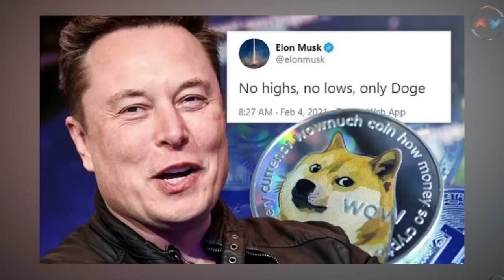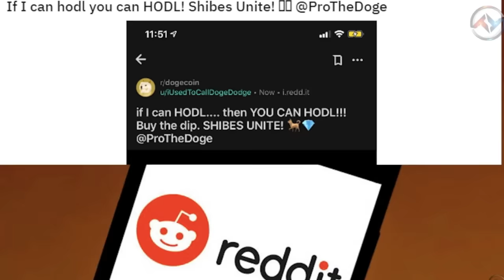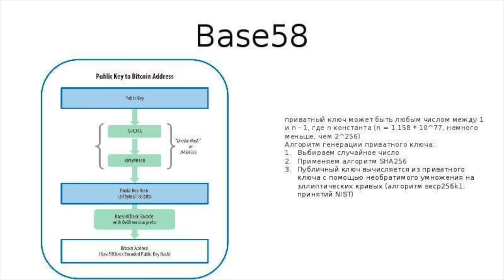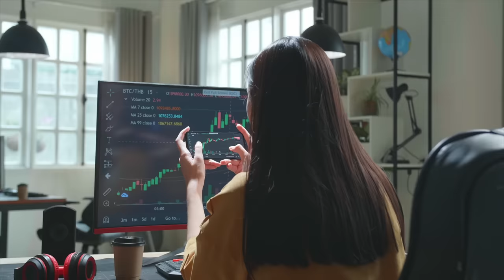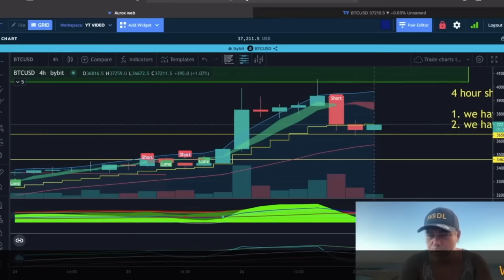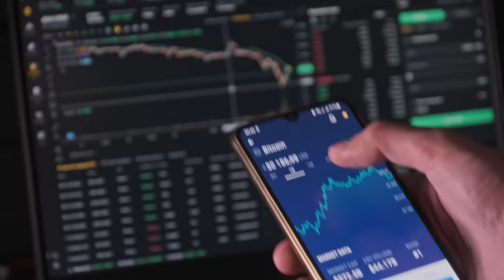🟢 ЛЮДИ РАЗБОГАТЕВШИЕ на КРИПТЕ - Выпуск #2 | Догикоин Миллионеры | Инвестиции в Криптовалюту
Рада всех снова видеть на канале 🤗. Если вы всегда мечтали узнать, какие истории стоят за успехом в мире криптовалют, этот ролик для вас 💸. Сегодня у нас второй выпуск про самые захватывающие истории людей, которые сорвали куш на криптовалюте 📈. Стать крипто миллионером - мечта многих, давайте вдохновляться вместе 😉. Инвестиции в криптовалюту могут стать серьезным шагом навстречу большому финансовому успеху, однако всегда стоит помнить и про риски ❗️. А я спешу вам напомнить, что в нашем ТГ-канале самые свежие крипто новости и щедрые розыгрыши 👇:

Крипто миллионеры нередко становятся источником вдохновения для тех, кто мечтает о миллионах на криптовалюте 😁. Мы обсудим, почему тема Догикоин миллионеров стала так актуальна сегодня и вызывает большой интерес у людей, желающих вложиться в эту криптовалюту ❓. Если вы интересуетесь инвестициями в криптовалюту и хотите узнать, какие идеи помогли стать миллионерами тем, кто рискнул вложиться, этот ролик для вас 📹!

🕘 ТаймКоды 🕘:
00:00 - Полезные ссылки
00:46 - Инвестиции в Догикоин
02:06 - Криптовалюта за разгадку!
03:28 - Инвестиции в Bitcoin
04:31 - История студента-инвестора в криптовалюту

крипто миллионеры
новости миллиардеров
миллиардеры bitcoin
инвестиции в догикоин
миллионы на криптовалюте
догикоин миллионеры
дожкоин миллионеры
криптовалюта
инвестиции в bitcoin
инвестиции в криптовалюту